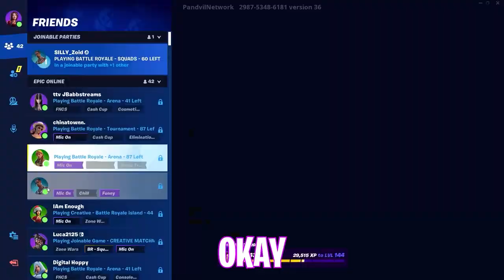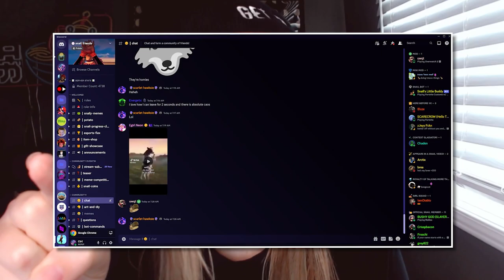I SURPRISED HIM WITH THIS?!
I got 11 random Fortnite players into a box fight map and told them they could do whatever they wanted... what they didn't know was they were secretly competing for $200!

I have lots more funny Fortnite videos on my channel 🥰